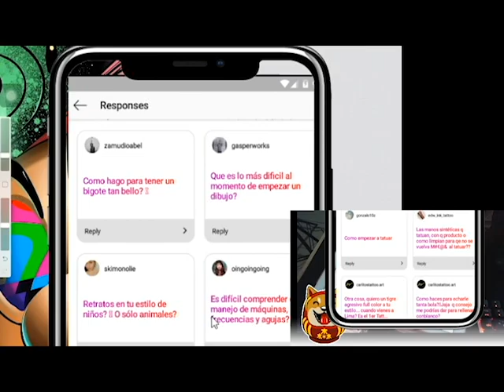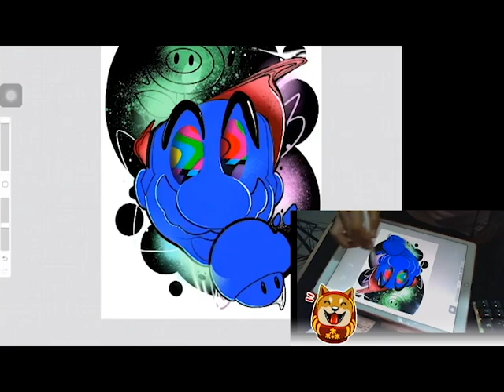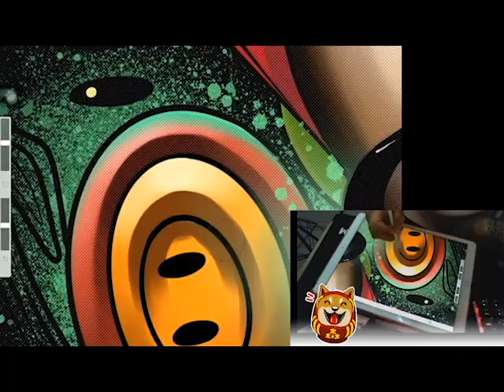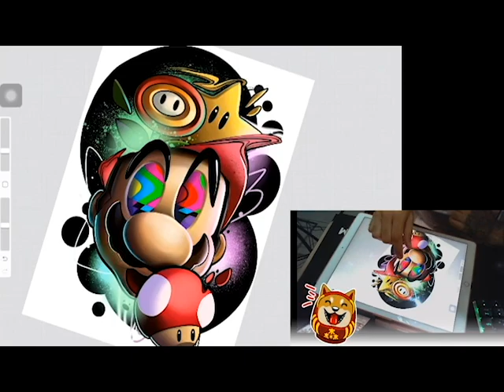Mario Bros Trap LSD Speed Painting PROCREATE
using ipad pro // procreate

resume of a streaming of